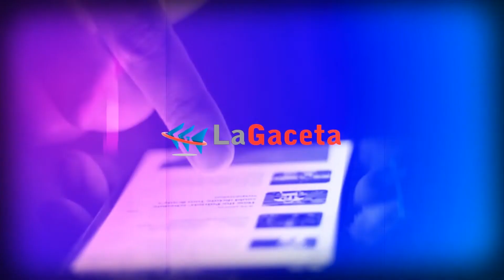Ciudad de la Costa Instalan comisión de protección de la Micro, Pequeña y Mediana Empresa